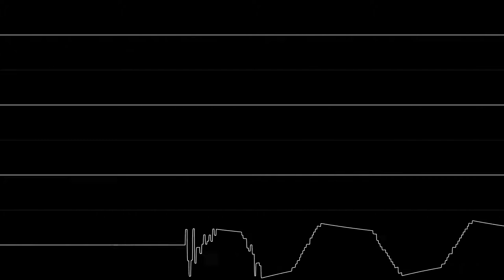(C64/6581) Tim Follin - "Peter Pack Rat" | scopeman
Visuals by corrscope.